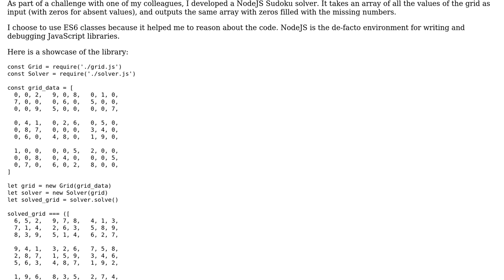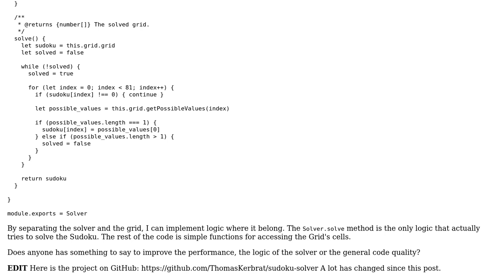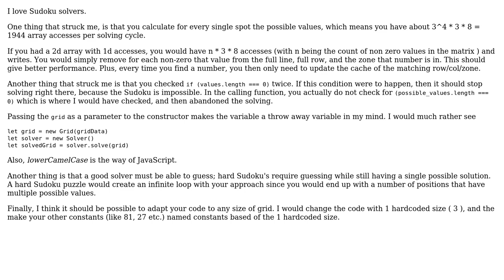A Sudoku solver in NodeJS using ES6 classes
With thanks & praise to God, and with thanks to the many people who have made this project possible! | Content (except music & images) licensed under CC BY-SA | Music | Images & others | With thanks to user Thomas Kerbrat user konijn and the Stack Exchange Network Trademarks are property of their respective owners. You are responsible for your own actions.